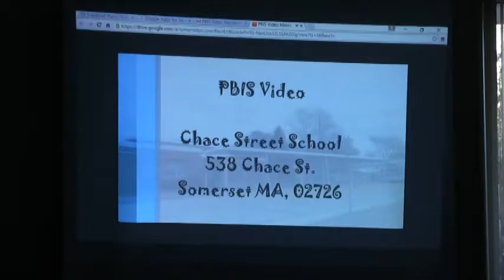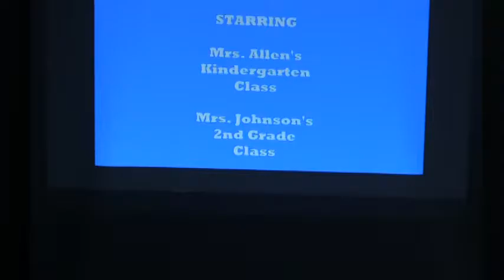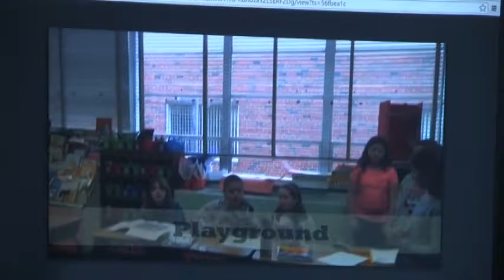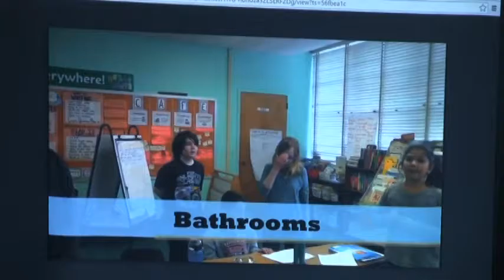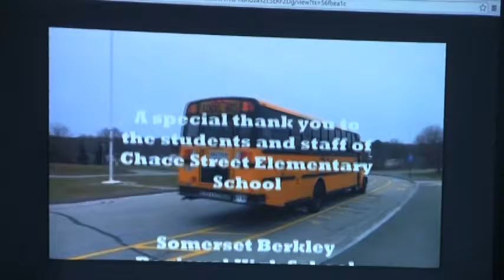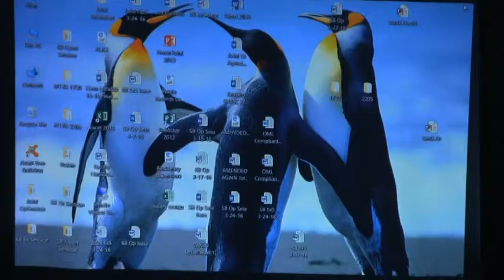Somerset K-8 School Committee - April 14, 2016